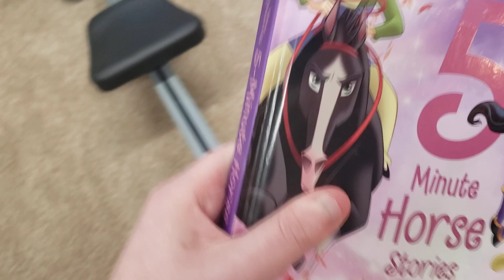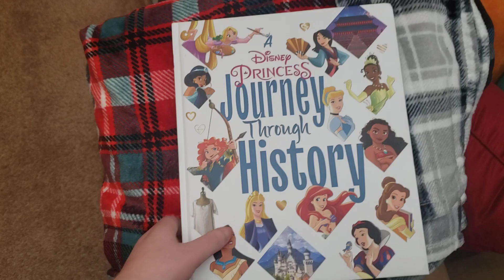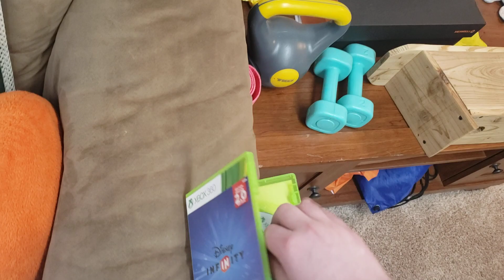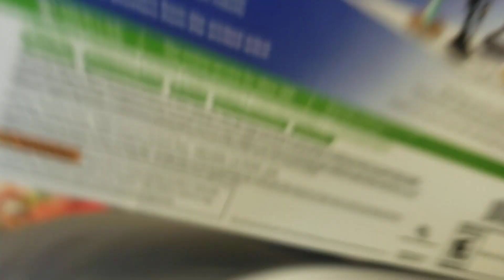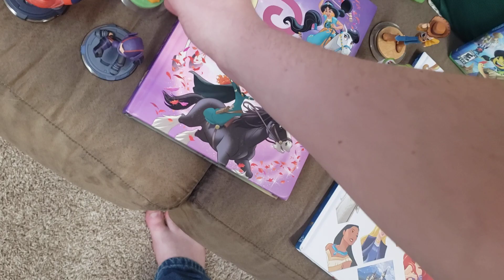My Birthday Presents 2023